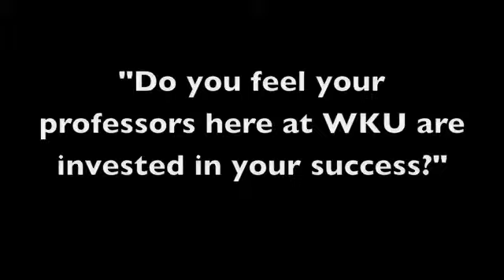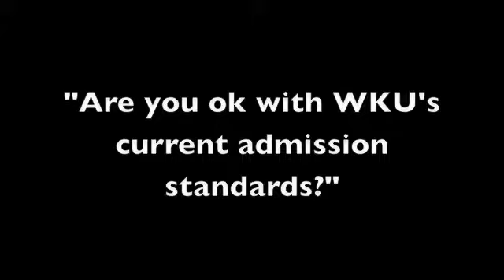Eng 306-WKU Academic Standards